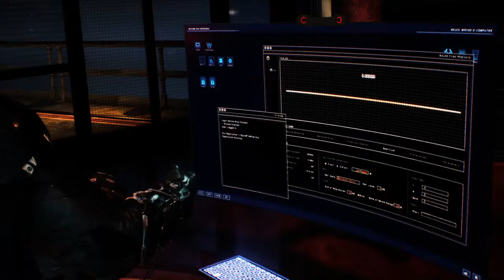Batman movie (no comment)